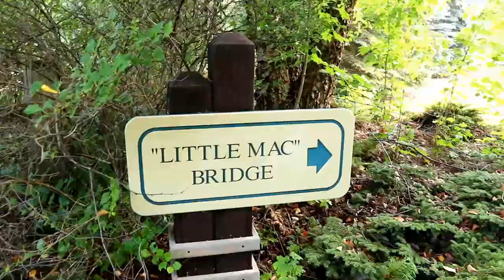TOW VEHICLE BREAKDOWNS TOWING AN RV / REED CITY MI RV PARK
What happens when your tow vehicle breakdowns and you are towing an RV? In the full time rv life, that happens often. We didn't expect our Tow Vehicle to breakdown so fast. We had a plan however, and we share that plan and what we did with you. In this case we had just a few minutes to assess what was going wrong with our Tow Vehicle and problem solve.  Have an RV emergency plan when you hit the road. Especially if you are going to be full time nomads.

We are Scot & Ariane and our Nomadic Idea is to travel the country in our vintage 1976 Airstream Argosy. Our idea is to live a minimal life and, explore  the freedom of RV life. We would love if you joined and came along with us.

Sign up for a Harvest Host Membership through us and save $15.00 your first year annual membership.

Shopping with our Amazon link is free way to help us pump out more content